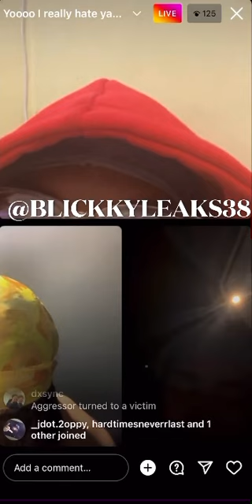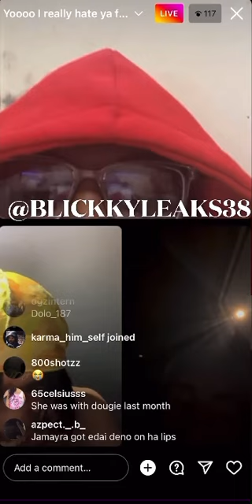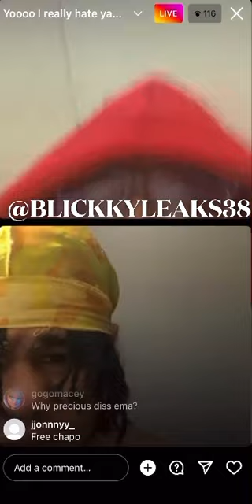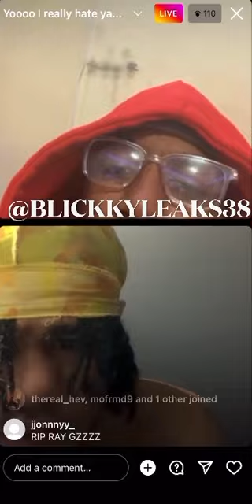Chii wvttz girl chills with drillys & is not sanctioned on sevside ? 🤔🤔